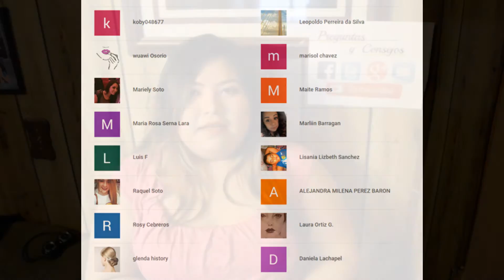SALUD: Importancia del Papanicolaou - Preguntas Y Consejos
*** L E E M E ***
Les pido una disculpa por una larga ausencia, pero se que después de ver el video de hoy comprenderán mi ausencia. El dia de hoy les quiero hablar sobre la importancia del Papanicolaou. Espero que muchas mujeres vean este video ya que se ha vuelto un tema muy importante para mí y debería serlo también para ti incluso si eres hombre, ya que es importante que puedas compartirlo con tus amigas, y tu familia! Al final del video les contare algo muy personal, así que espero que continúen viendo.

S T A L K _  M E:
INSTAGRAM: babela_sweet con el preguntasyconsejos
Mi otro canal: Babelasweet

V I D E O   S C H E D U L E:
Random Videos & Saludos Jueves
Hablamos de Inmigración (2do Jueves al mes)